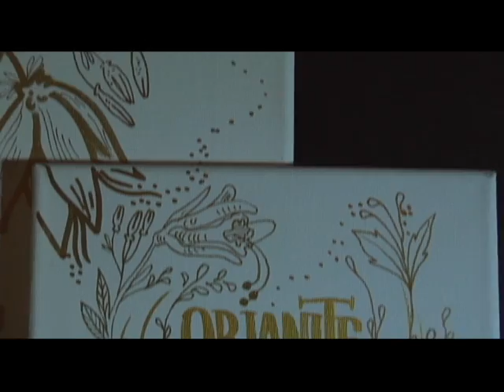TENDENCIAS MICROCAPITULO- L´BEL